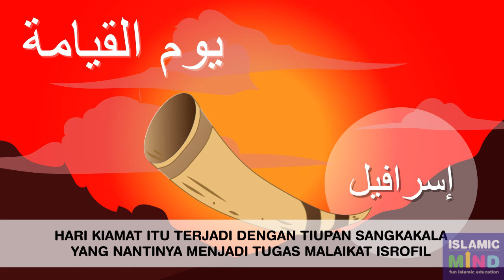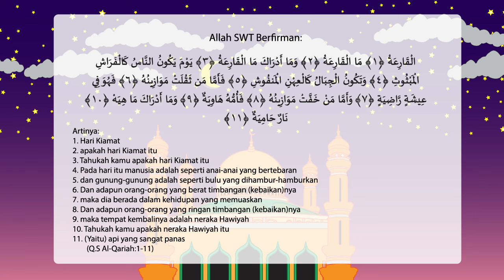Ajmal Belajar Agama Islma - Judul Hari Kiamat #27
1. Hari Kiamat
2. apakah hari Kiamat itu
3. Tahukah kamu apakah hari Kiamat itu
4. Pada hari itu manusia adalah seperti anai-anai yang bertebaran
5. dan gunung-gunung adalah seperti bulu yang dihambur-hamburkan
6. Dan adapun orang-orang yang berat timbangan (kebaikan)nya
7. maka dia berada dalam kehidupan yang memuaskan
8. Dan adapun orang-orang yang ringan timbangan (kebaikan)nya
9. maka tempat kembalinya adalah neraka Hawiyah
10. Tahukah kamu apakah neraka Hawiyah itu
11. (Yaitu) api yang sangat panas
 (Q.S Al-Qariah:1-11)